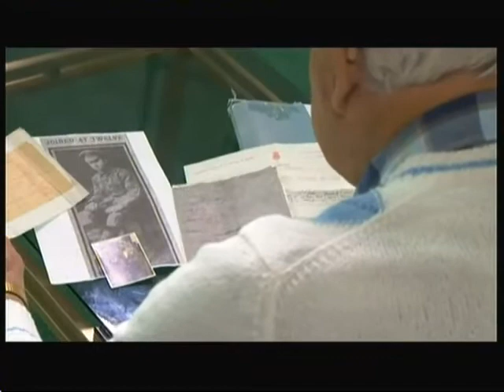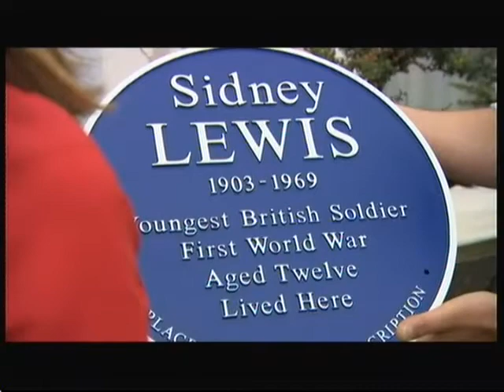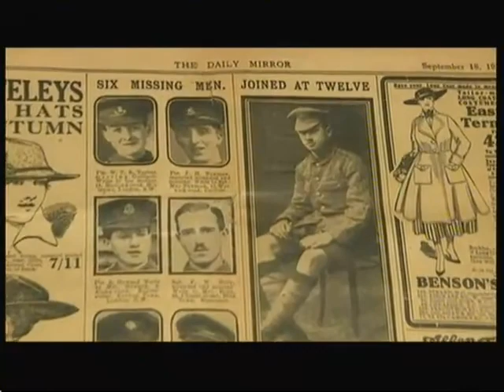WWI Sidney Lewis - 12 year-old boy soldier (1903 - 69) (UK) - BBC London News - 29th June 2016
The youngest soldier in World War One, at just 12 years old, find out what happened to Sidney Lewis, who was at the Battle of the Somme in 1916 and somehow survived and what happened next.